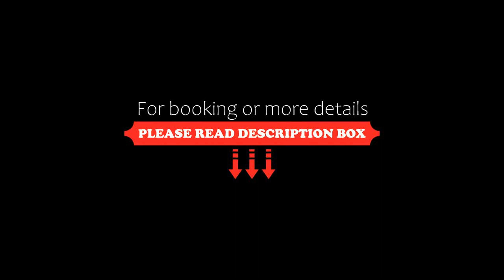Aquaville Resort, Aquiraz, Brazil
About Property:
You're eligible for a Genius discount at Aquaville Resort! To save at this property, all you have to do is sign in.
Located in Aquiraz, 800 m from Porto das Dunas Beach, Aquaville Resort provides accommodation with a restaurant, free private parking, a bar and a garden. Featuring family rooms, this property also provides guests with a children's playground. The accommodation features a 24-hour front desk, room service and currency exchange fo...
Property Type: Resort
Address: Avenida Litorânea, 1000, Aquiraz, CEP 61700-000, Brazil
Searching For
1. Aquaville Resort - Aquiraz - Brazil
2. Aquaville Resort - Aquiraz - Brazil Address
3. Aquaville Resort - Aquiraz - Brazil Rooms
4. Aquaville Resort - Aquiraz - Brazil Amenities
5. Aquaville Resort - Aquiraz - Brazil Offers and Deals
Audio Credit:
Track Title: Subway Dreams
Artist: Dan Henig